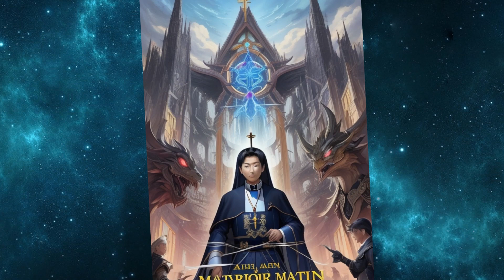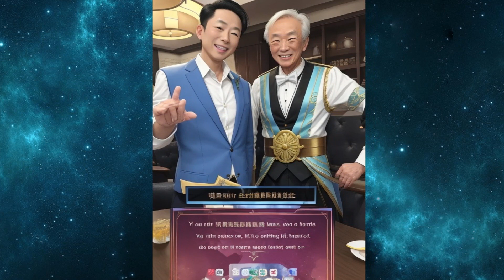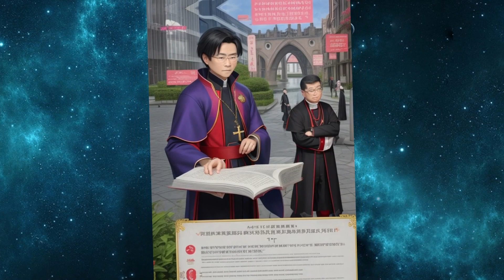Isekaied into Another World to become Crafting Master Ep. 941-950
In this captivating Light Novel journey, we follow the story of a protagonist, Lin Li accidentally enters another world while playing with his smurf mage account just after he maxes out all kinds of crafting skills, bringing with him various top-grade materials. Although his character is practically powerless, what he gains in return is unprecedented magical talent! Can he survive by himself after being thrown into another world?